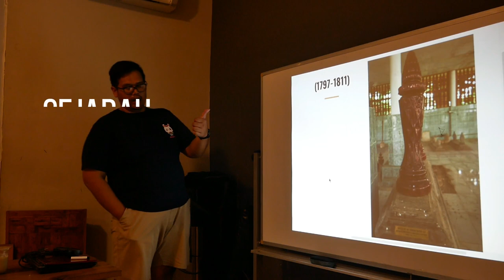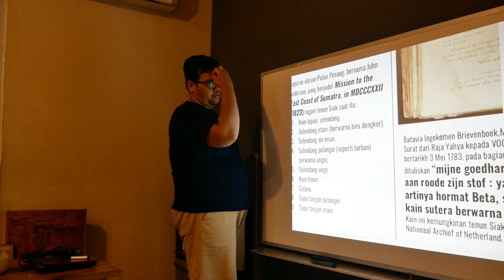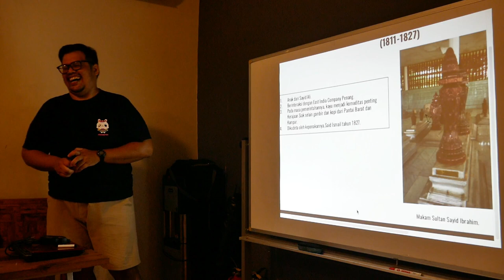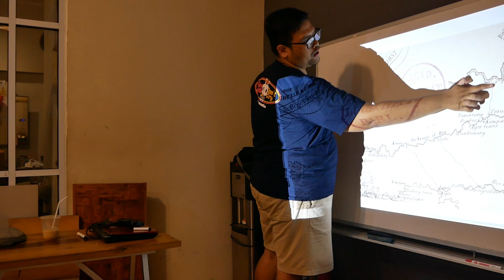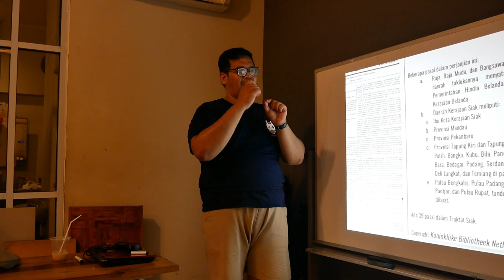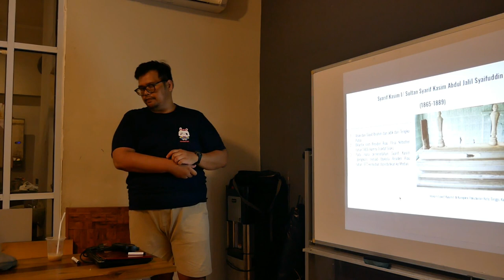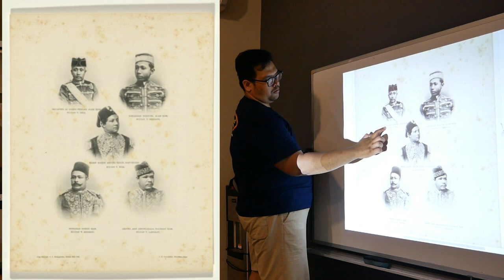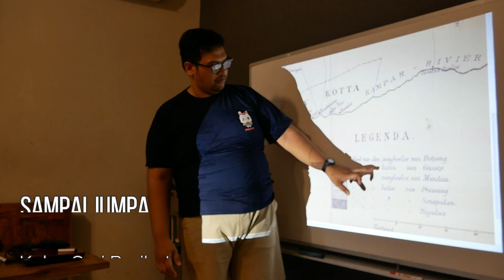Raja-Raja Siak sesi ke-2, Sejarah Raja Siak Menyerbu Thailand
Raja-raja atau sultan siak sesi kedua:
Said Ali  atau Sultan Sayid Ali Abdul Jalil Syaifuddin (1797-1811).
Sayid Ibrahim bergelar Sultan Sayid Ibrahim Abdul Jalil Khaliluddin (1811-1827).
Sayid Ismail (Keponakan Sayid Ibrahim) Bergelar Sultan Sayid Ismail Abdul Jalil Jalaluddin (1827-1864).
Syarif Kasim I yang nama kecilnya, Tengku Syarif Kesuma (adik Tengku Putra, YDPM Kerajaan Siak, anak Sayid Ibrahim) bergelar Sultan Syarif Kasim Abdul Jalil Saifuddin (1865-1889).
Syarif Hashim yang memiliki nama kecil Tengku Ngah bergelar Sultan Syarif Hashim Abdul Jalil Syaifuddin (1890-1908).
Syarif Kasim II bergelar Sultan Syarif Kasim Abdul Jalil Syaifuddin (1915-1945).

Sayid Ismail anak dari Tengku Muhammad, sepupu Sayid Ibrahim yang dikudeta dengan alasan “sakit”. Dari 1827 hingga 1840 Siak diperintah oleh Regen/PLT, Tengku Muhammad dan tahun 1840 Raja Ismail resmi memerintah Kerajaan Siak. dan seterusnya dalam sesi khusus Raja-raja Siak atau pada sesi ini membahas raja berketurunan Sultan Siak Sri Indrapura.

Forum Abdul Muis
Diskusi Sejarah Pekanbaru-Siak berdasarkan buku Pakan Baroe; Nadi Sumatra yang Terlupakan 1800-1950, ditambah data-data sejarah lainnya.

Bab X Sejarah Timah

Bab XI Sejarah Tembakau

Bab XII Sejarah Kereta Api (1) di Pantai Timur Sumatra

Bab XIII Pembagian Wilayah Kerajaan Siak dan Posisi Pekanbaru

Bab XIV Sejarah Karet dan Perdagangan Komoditas Pelabuhan Pekanbaru

Bab XV Jalan Komoditas ke Singapura (2)

Bab XVI Sejarah Bandara Pekanbaru dan Titik Simpul Udara

Bab XVII Sejarah Kereta Api (2) Pekanbaru dan Pendudukan Jepang

Bab XVIII Sejarah Minyak dan Setelah Kemerdekaan

Sejarah Raja Siak VII - XII

Silahkan dinikmati.

Bagaimana jika sebelumnya tidak mengikuti kelas?
Akan tetap bisa nyambung karena kelas bersifat diskusi terbuka, dan didukung dengan dokumentasi video yang tertera di atas.

Penasaran?

Sampai jumpa di forum diskusi.